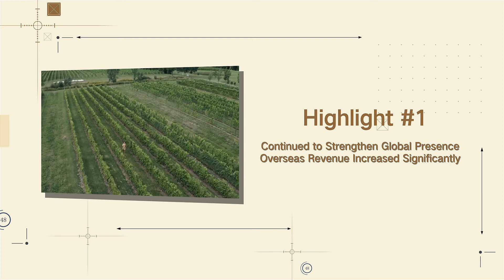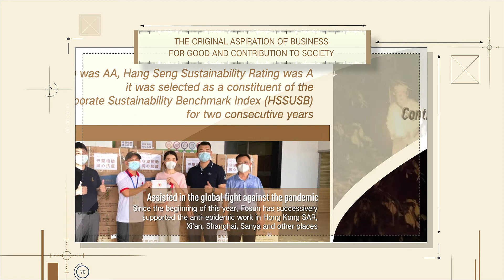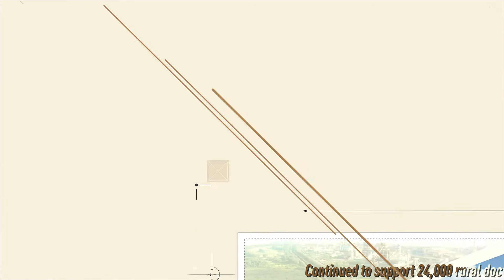Highlights of Fosun International Announces 2022 Interim Results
Sustaining Resilience, Sharing Happiness
Fosun International Announces 2022 Interim Results

Fosun achieved sustainable growth in revenue, with total revenue reaching RMB82.89 billion, representing a year-on-year increase of 17.7% .

Enterprise operation profit: RMB2.33 billion, representing a year-on-year increase of 35.5%.
Net profit attributable to owners of the parent: RMB2.70 billion.

Let us take a look at the highlights.

Highlight #1: Continued to Strengthen Global Presence, Overseas Revenue Increased Significantly

With profound industrial presence in more than 30 countries and regions, Fosun’s overseas revenue amounted to RMB38.76 billion, accounting for 46.8% of the total revenue.

Fosun Tourism Group: The business volume of its tourism operation nearly tripled to RMB7.082 billion, and overseas bookings for the second half of the year rebounded at an accelerated rate. The business volume of Club Med in the first half of the year was RMB5.74 billion, representing a year-on-year increase of 3.4 times;

Nanjing Iron & Steel: The 2.6 million-ton coke project was successfully put into operation in PT. KinRui New Energy, Indonesia in May this year.

LANVIN Group: will be listed on the New York Stock Exchange through a SPAC merger to build a global luxury fashion group

Highlight #2: Leading the Industry in Technology Innovation

Fosun’s investment in technology and innovation: RMB4.6 billion, representing a year-on-year increase of 21%.

Shanghai Henlius: The self-developed PD-1 inhibitor, Han Si Zhuang was conditionally approved by the National Medical Products Administration (NMPA).

The first CAR-T cell therapy approved for launch in China has been on the Chinese market for a year, and more than 200 patients have received the treatment.

Yuyuan: launched its first fully independently developed and incubated skin care brand, YOGAN (愈感).

Intuitive Fosun’s headquarters and industrialization base project, Intuitive Fosun Medical Robotics Manufacturing and R&D Center started construction. The da Vinci robotic surgical system will realize “Made in China, Joint R&D, Global Sales” goal.

Highlight #3: Creating Ecological Synergies to Realize 1+1 more than 2

Cumulative operational members reached 414 million, of which 18 million registered members were added in the first half of the year, strengthening membership growth and systematizing membership.

Highlight #4: Implemented FES and the Value of Cost Reduction and Efficiency Enhancement Gradually Emerged

More than 1,200 improvement projects are in progress this year, and the value of cost reduction and efficiency enhancement of completed projects exceeded RMB1.0 billion.

The Original Aspiration of Business for Good and Contribution to Society

MSCI ESG rating was AA, Hang Seng Sustainability Rating was A, it was selected as a constituent of the Hang Seng Corporate Sustainability Benchmark Index (HSSUSB) for two consecutive years.
Assisted in the global fight against the pandemic. Since the beginning of this year, Fosun has successively supported the anti-epidemic work in Hong Kong SAR, Xi'an, Shanghai, Sanya and other places.
Continued to support 24,000 rural doctors.
Supplied more than 200 million vials of artesunate for injection (Artesun®) to assist the building of a “malaria-free world”
Established the goal to achieve carbon neutrality by 2050.

On the 30th anniversary of its establishment, Fosun proposes “Sharing Happiness”. Looking to the future with a global vision, Fosun will forge ahead unremittingly.

Founded in 1992, Fosun is a global innovation-driven consumer group dedicated to providing high-quality products and services for families around the world in Health, Happiness, Wealth and Intelligent Manufacturing segments.

In 2007, Fosun International Limited was listed on the main board of the Hong Kong Stock Exchange (stock code: 00656.HK). In 2021, Fosun International’s total revenue was RMB161.3 billion and total assets amounted to RMB806.4 billion. Fosun International ranks No.459 on the 2021 Forbes Global 2000 List, with a MSCI ESG rating of AA.